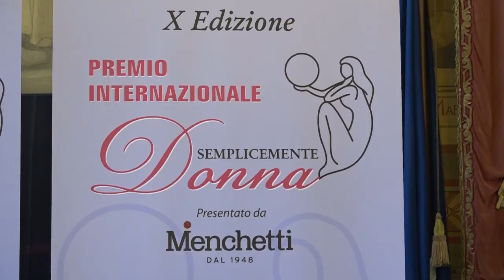"Giù le mani, il diritto di contare": undici istituti scolastici della provincia aretina premiati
Riflettere sul fenomeno della violenza di genere e della discriminazione, in tutti i contesti e da diverse prospettive. È stato questo uno degli obiettivi della II edizione di “Giù le mani, il diritto di contare”, il concorso di borse di studio organizzato dal Premio Internazionale Semplicemente Donna.
Nella prestigiosa cornice della Sala dei Grandi della Provincia di Arezzo è andata in scena la cerimonia di premiazione che ha visto protagonisti gli studenti e le studentesse di ben undici istituti superiori della provincia aretina: un momento ufficiale, alla presenza delle Autorità locali, che ha consentito la consegna delle borse di studio alle scuole autrici dei lavori in concorso.